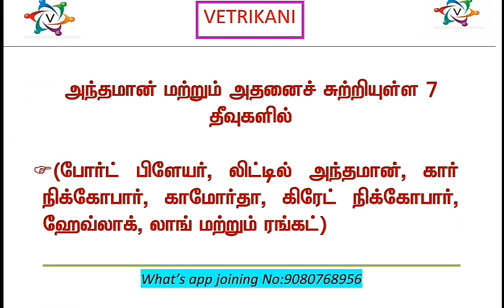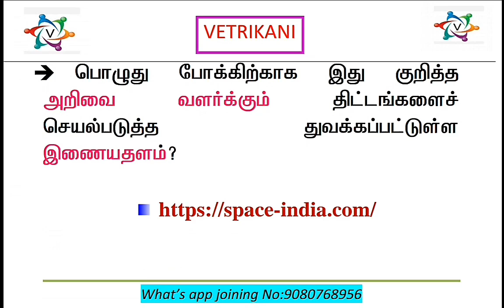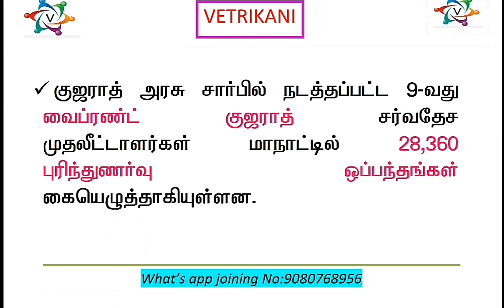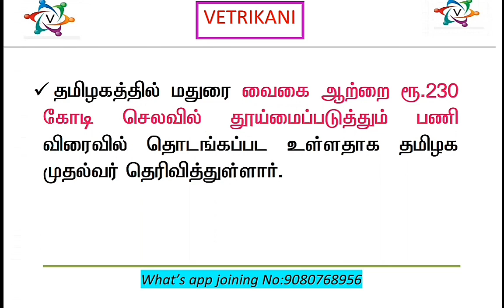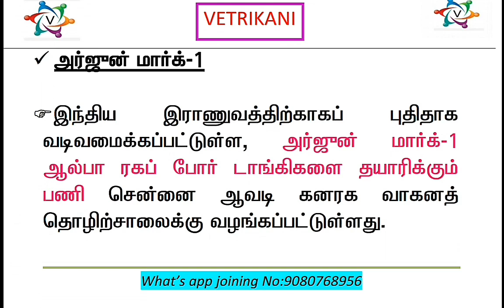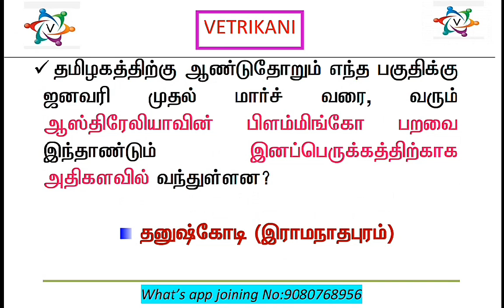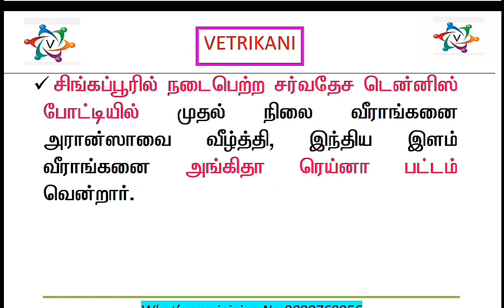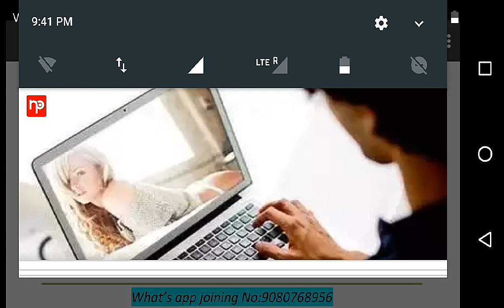2019 Daily current affairs in tamil 21 january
2019 Daily current affairs in tamil 21 january